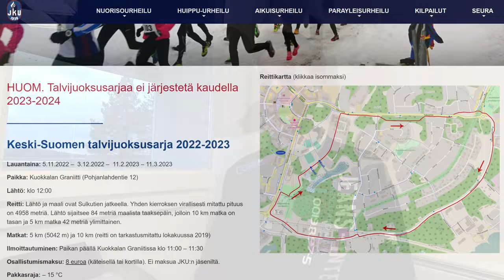R.I.P Kuokkalan testijuoksu?